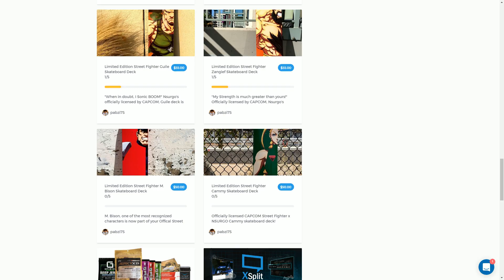Top 3 Winners/Losers/Grand Finals - Next Level Battle Circuit v.61 - Street Fighter V